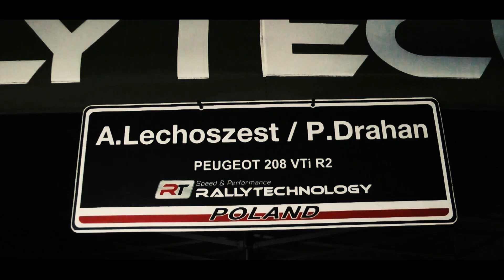LAdrenaline Team - 2 Rajd Opolski l KLIP l